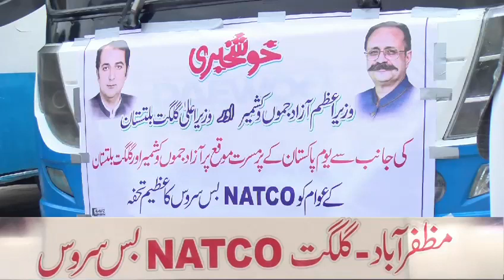Muzaffarabad Gilgit Bus Service